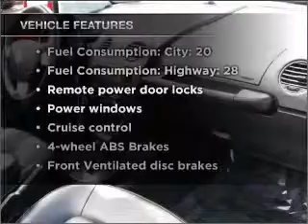2008 Volkswagen Beetle - Golden CO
Year: 2008
Make: Volkswagen
Model: Beetle
Trim: SE
Engine: 2.5 liter inline 5 cylinder 20 valve
Transmission: 6-Speed Automatic
Color: Red
Mileage: 20597
Address:
15601 W. Colfax Ave.
Golden